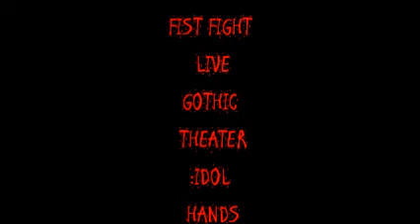FISTFIGHT LIVE @ GOTHIC THEATER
FIST FIGHT LIVE @  THE GOTHIC THEATER  OCT.16TH 2011   DENVER,CO